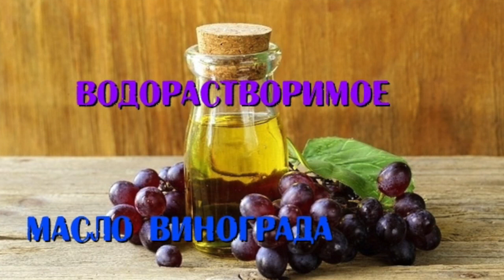DIY: Масло виноградной косточки// Свойства и применение масла винограда// Масло для волос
Видео обзор Водорастворимое масло виноградной косточки от магазина Мыло-опт